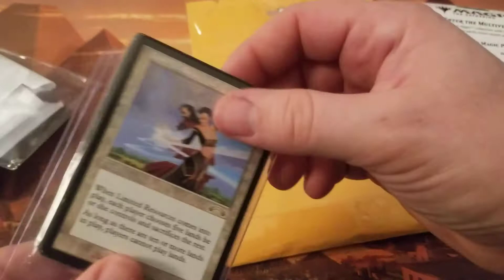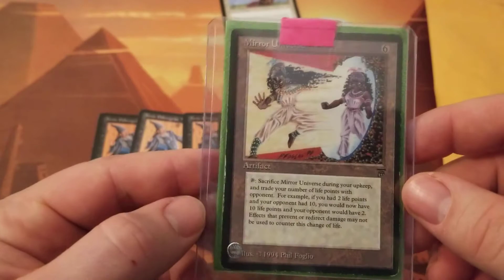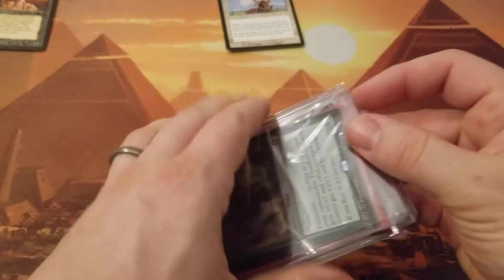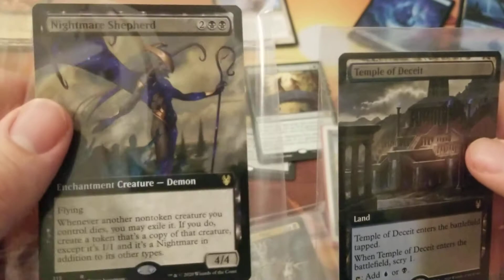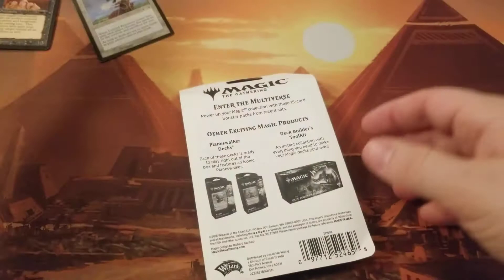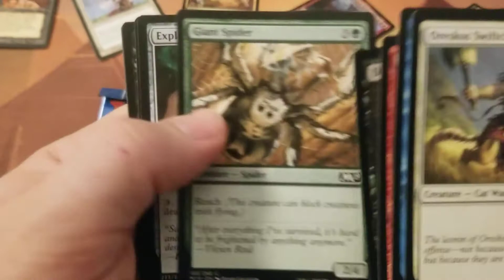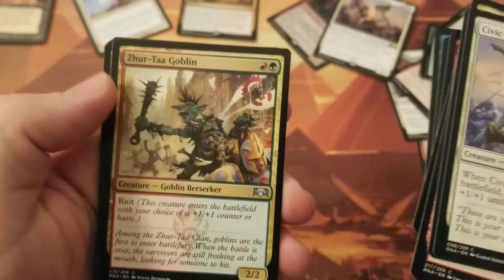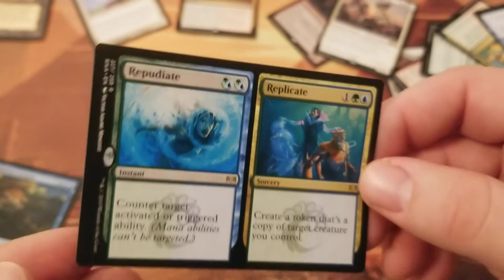Don't forget this Friday is VDAY! Foil Lands ooo lala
Opening some packs and mail! Don't forget V Day!